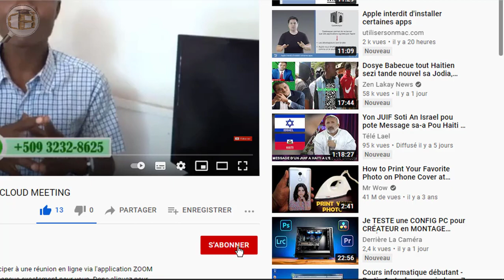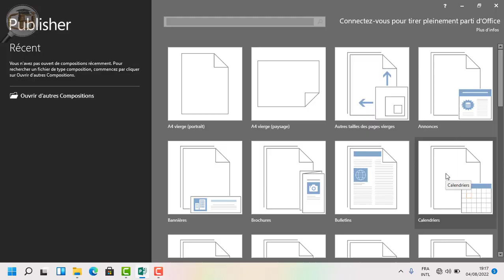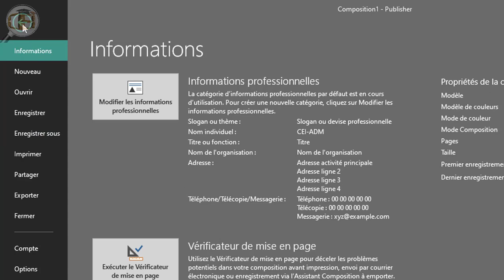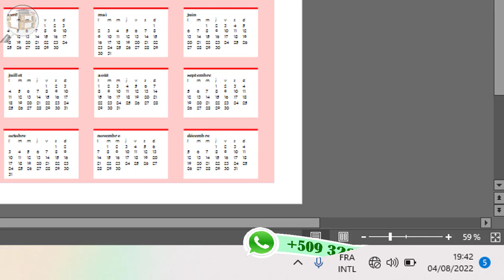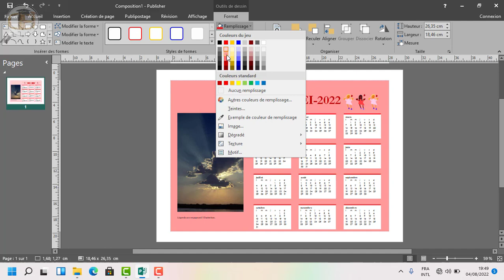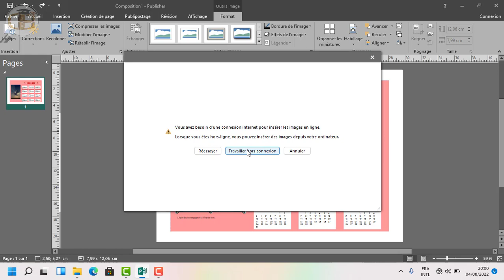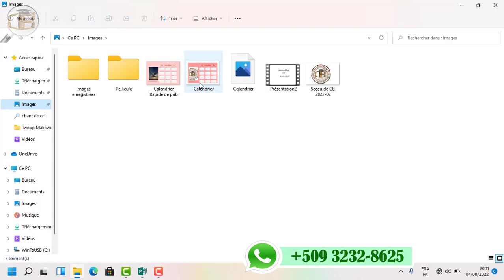PUBLISHER INITIATION RAPIDE | CRÉER UN CALENDRIER en 2 minutes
Cette formation est conçue pour une prise en main rapide de Publisher.